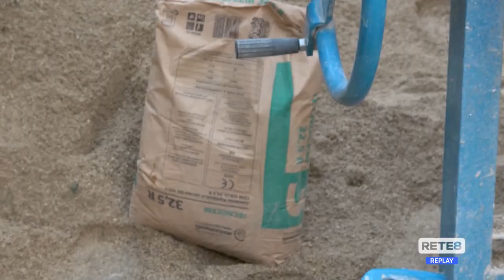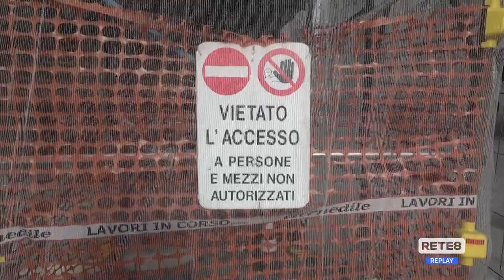Superbonus - La preoccupazione dell'ANCE